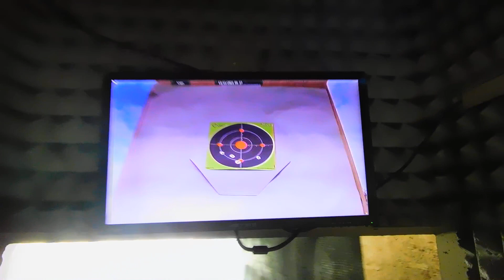Sharps Rifle 13-11-2021 training,300 mt in distance...